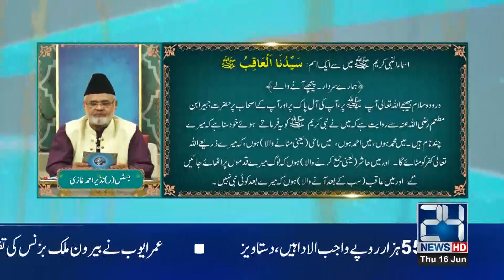Noor-e-Sahar With Justice (R) Nazeer Ahmad Ghazi | 16 June 2022 | 24 News HD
24 News HD Is One Of The Leading News Channels Of Pakistan Bringing You The Latest Current Affairs From Pakistan And Around The World.  Live National Assembly ,Senate Session And Current Affairs